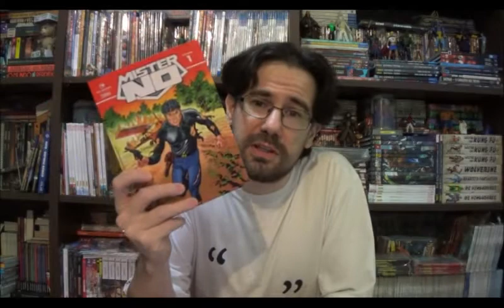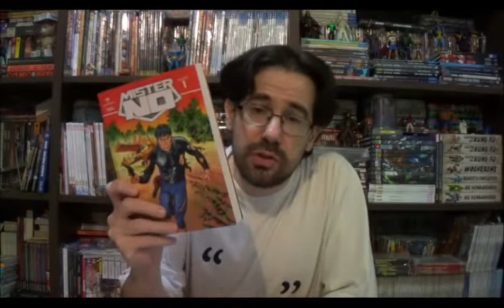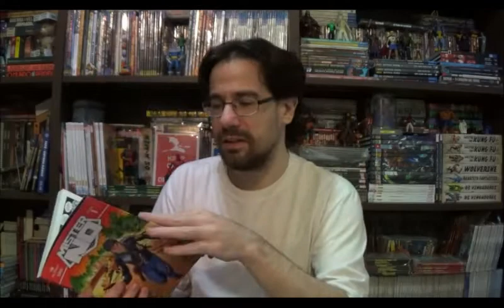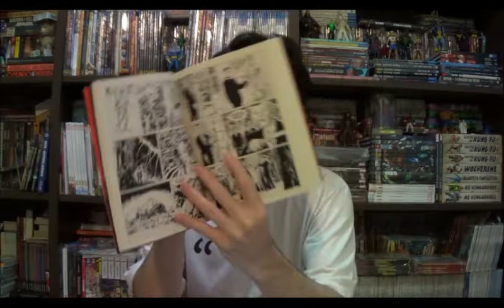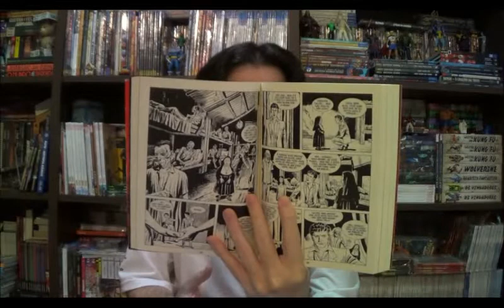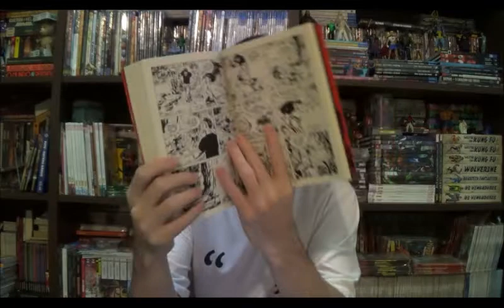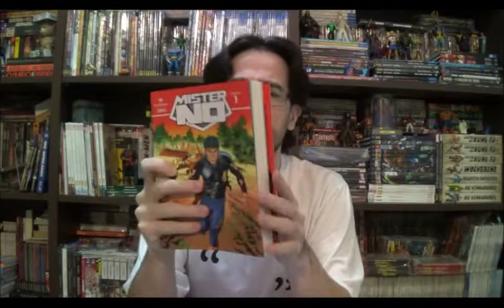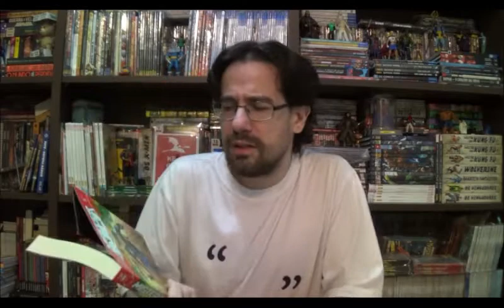Chapéu do Presto Especial - Mister No Red Dragon Volume 1: O Retorno do Piloto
Bem-vindos a mais um Chapéu do Presto e no programa de hoje tenho a honra de reapresentar o retorno do mais querido piloto da Sergio Bonelli Editore: Mister No.

⚠ Link para compras na Amazon

Campinas - SP
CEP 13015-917